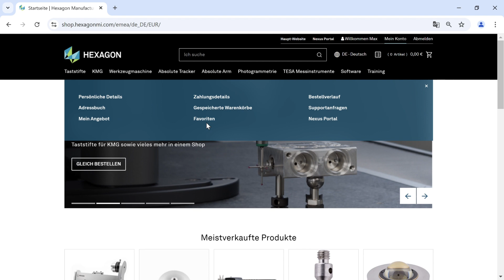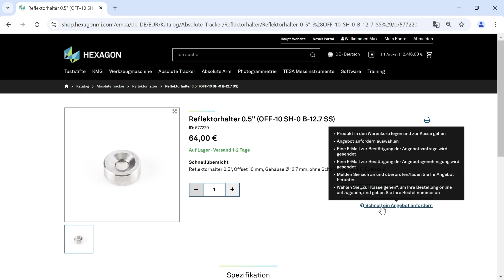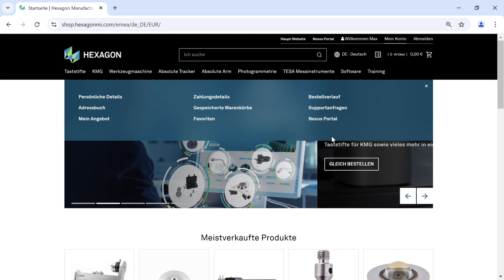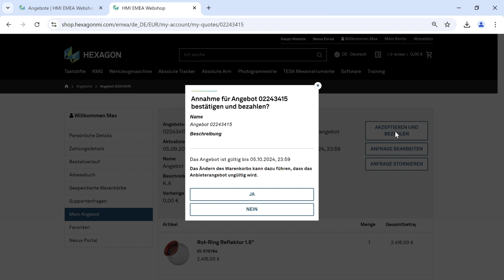Webshop - Ein Angebot anfordern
In diesem Video führen wir Sie durch die Schritte, um ein Angebot in unserem Webshop anzufordern.

Erfahren Sie, wie Sie Ihre Produkte auswählen, Ihre Anfrage anpassen und schnell und einfach ein detailliertes Angebot erhalten. Beginnen Sie noch heute Ihren Online-Einkauf bei uns.